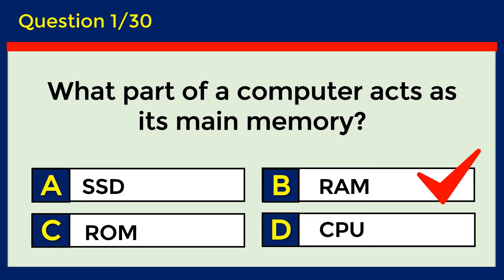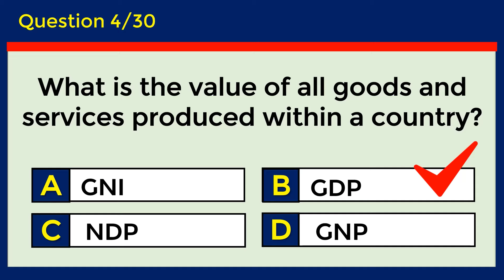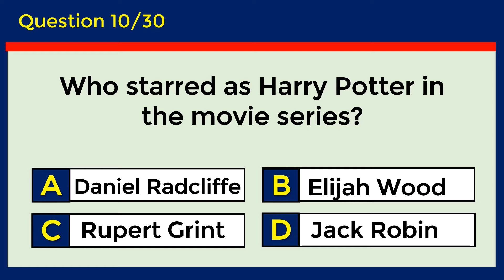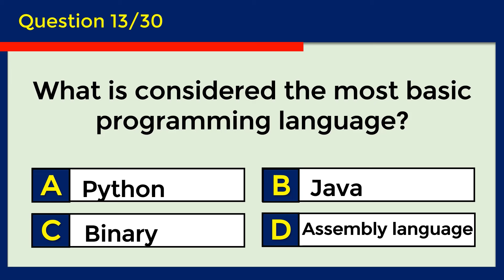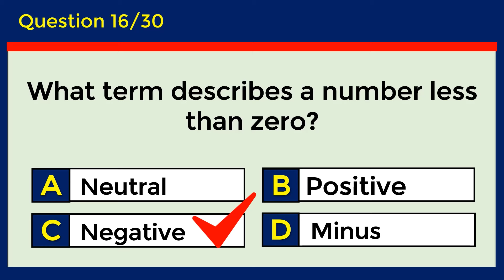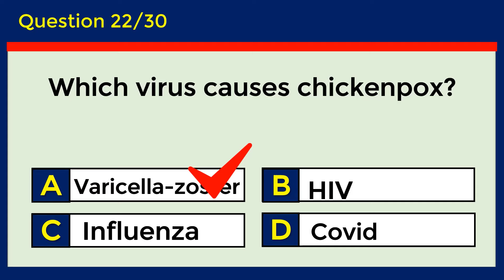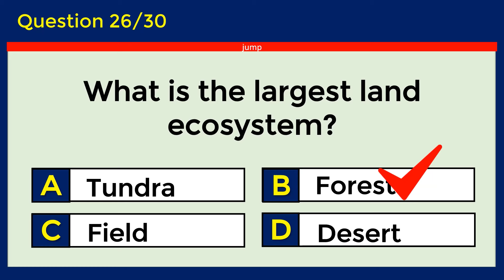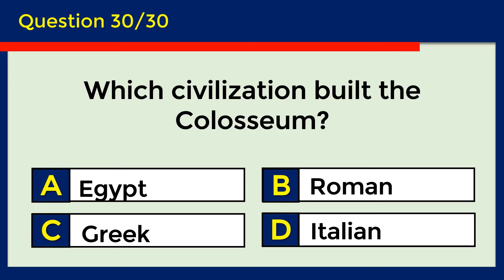How Good Is Your General Knowledge? Take This 30-question Quiz To Find Out! challenge 67